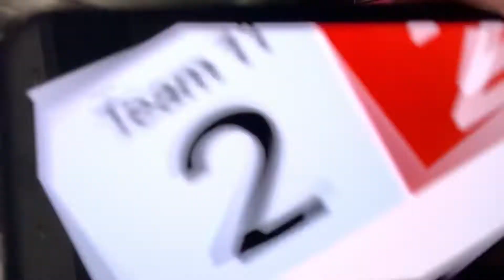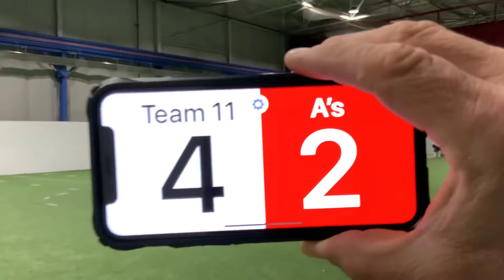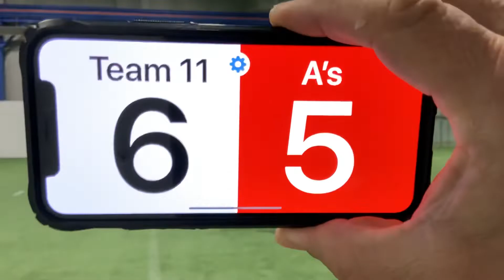Phila A’s 27’s Vs Team 11 Jan 9th, 2022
Phila A’s 14 Team 11 - 12